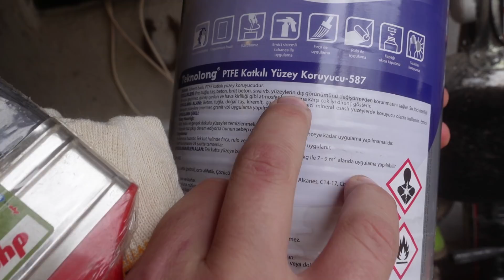İNŞAATTA İŞ BAŞA DÜŞTÜ | TAŞ ODAMIZIN TAŞLARINA VERNİK ALDIK DENEDİK | EV TADİLATIMIZ YAVAŞLADI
Taş odamıza yapılan derz niyetli sıvayı beğenmediğimiz için iki gündür kendi gücümüzle ile taşların arasındaki derzleri kırdık.Taşların üzerine uygulamak için taş koruyucu vernik aldık ve denedik.Sizce taşların arasına yeni derz yapmalımıyız yoksa sadece verniği sürüp geçmeli miyiz?
Köy evimizde başladığımız inşaatımız ne yazik ki ilk günlerdeki gibi hızlı ve düzenli ilerlemiyor.Banyomuzun duvarının yamuk örülmesi ,taş odamıza yapılan sıvanın hayal kırıklığı olması ,işçilik hataları ,bahçemizin hafriyattan geçilmemesi ve ustanın başka yerlerde iş kovalamaya çalışması bizi endişelendirdi ve üzdü.Umarız kazasız belasız evimizin  bitmiş haline kavuşuruz.Destekleriniz için teşekkür ederiz.

Destekleriniz İçin Çok Teşekkür Ederiz.